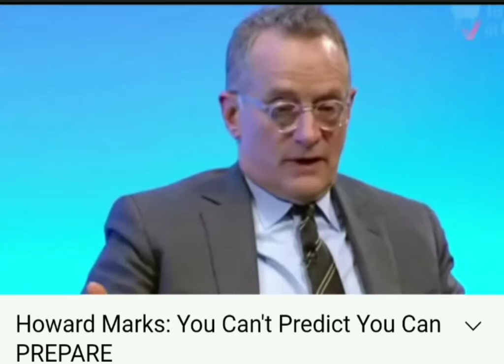Howard Marks - You Can't Predict You Can PREPARE